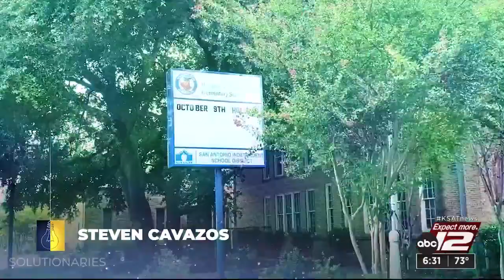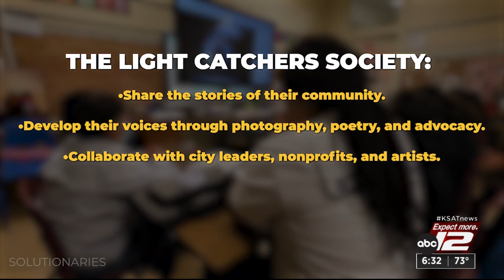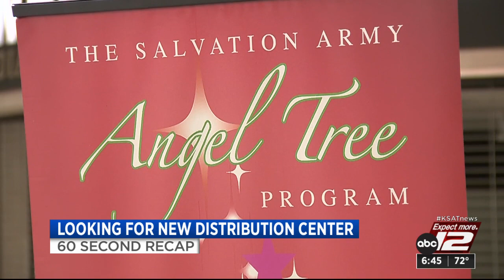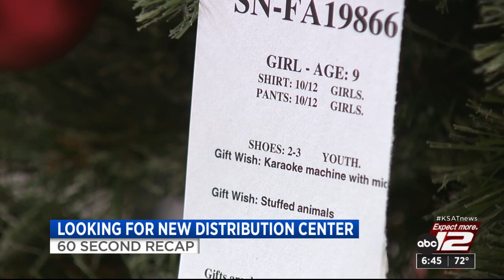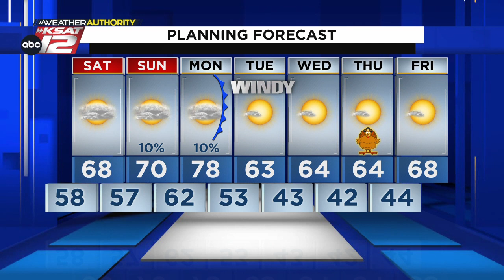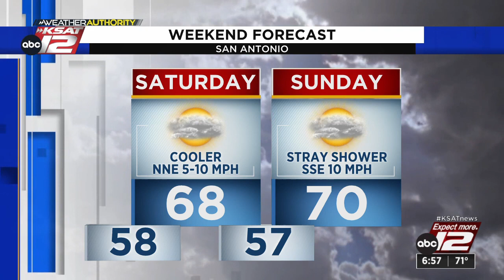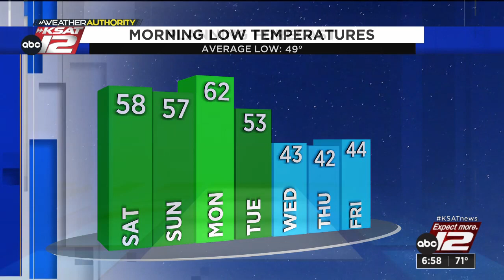KSAT12 News at 6:30 : Nov 17, 2023